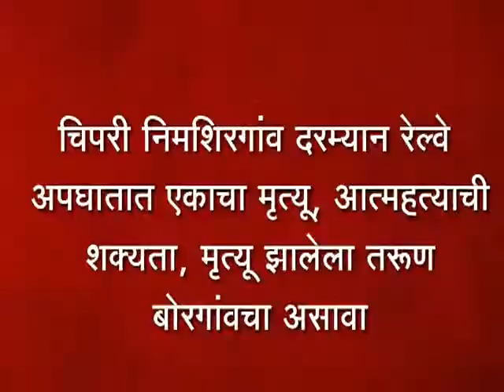चिपरी निमशिरगांव दरम्यान रेल्वे अपघातात एकाचा मृत्यू, आत्महत्याची शक्यता